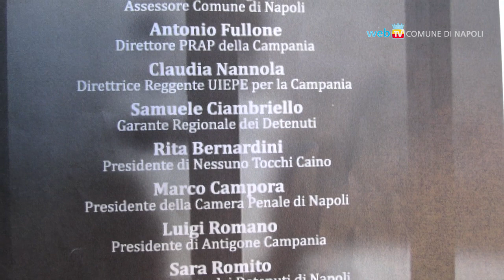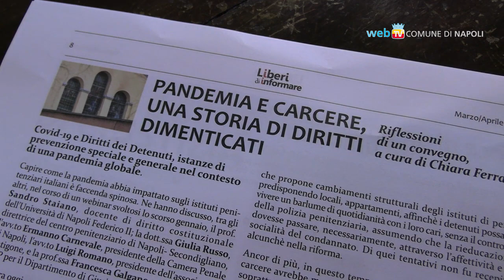Situazione carceraria a Napoli: la Relazione del Garante dei detenuti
Il rapporto annuale dell’Ufficio del Garante dei detenuti del Comune di Napoli affronta la condizione delle strutture e i progetti per concedere dignità ai detenuti e alle loro famiglie, oltre alla rieducazione e al reinserimento.